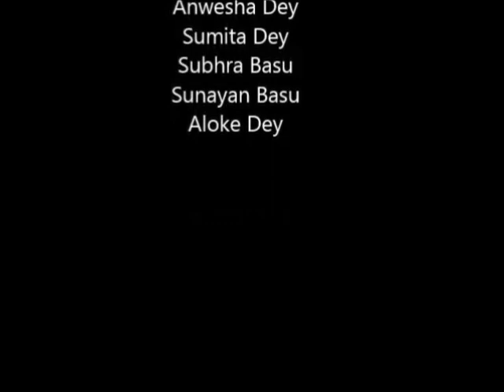SUNDARBAN SAFARI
Here's a song about Sundarban... Hope you enjoy it to the fullest... :-)